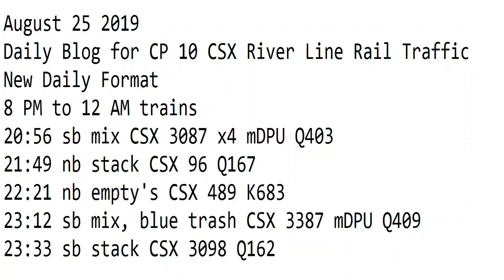August 25 2019 Trains 8 PM to 12 AM New Format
8 PM to 12 AM trains
20:56 sb mix CSX 3087 x4 mDPU Q403
21:49 nb stack CSX 96 Q167
22:21 nb empty's CSX 489 K683
23:12 sb mix, blue trash CSX 3387 mDPU Q409
23:33 sb stack CSX 3098 Q162